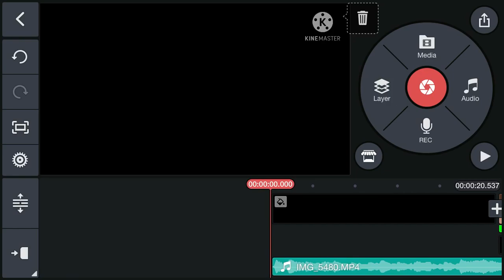WIP for a gcmv I’m working on :)